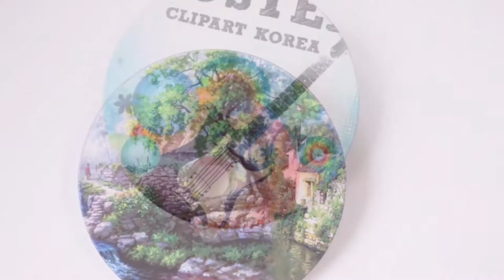cd printing video with the uv printer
cd printed on,one time with several cds printed on with different images

Email Betty@besthl,com